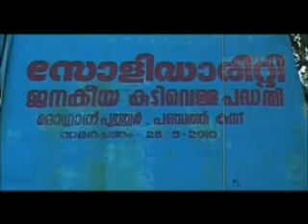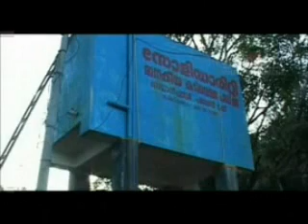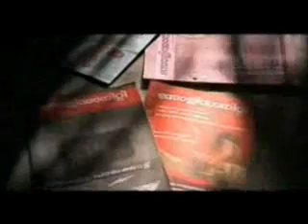ഐക്യദാര്‍ഢ്യം -Solidarity- documentary 3/3